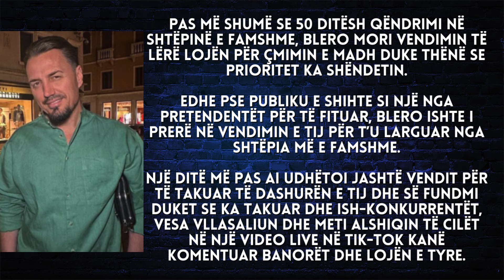Blero bën deklaraten e fortë për Alben, pasi u largua nga shtëpia e Big Brother - 2023